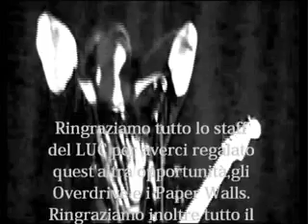La Falsa Apocalisse - Live @ LUC Manfredonia 4 /6 /2011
Registrazioni di Aldo Guerra, una ringraziamento speciale a Martina Rubino per le foto.